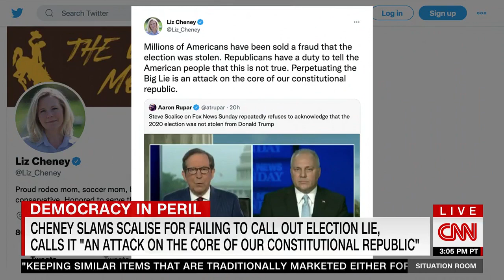Jamie Gangel says GOP strategists are terrified of Trump running in 2024